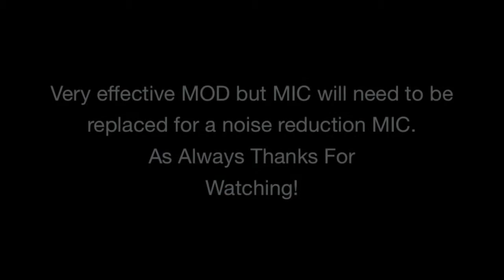DIY Helmet Wind Guard MIC Results Part2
Guys this is the result with my wind guard MOD it worked with significant improvement in reduced wind but the MIC was still to sensitive. I will be replacing the MIC for a noise reduction MIC.
I will upload my results of new MIC soon when I decide on which one would be best.